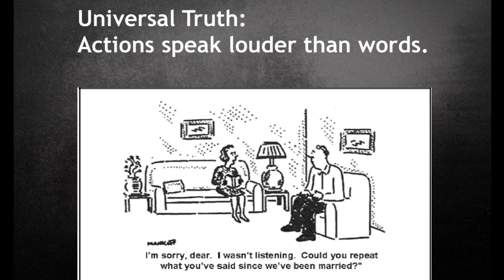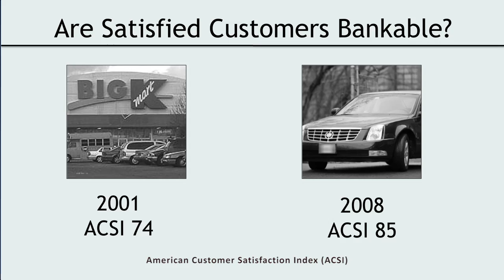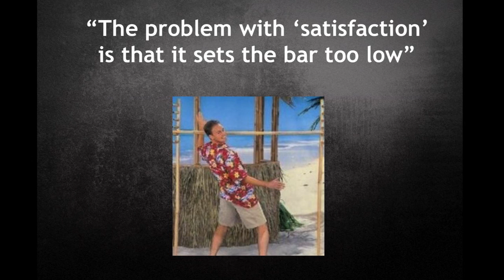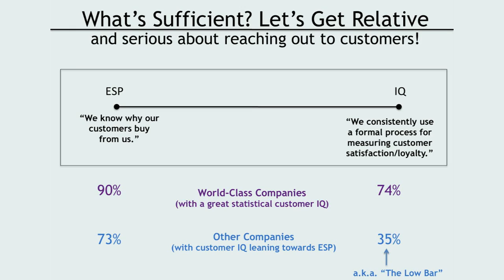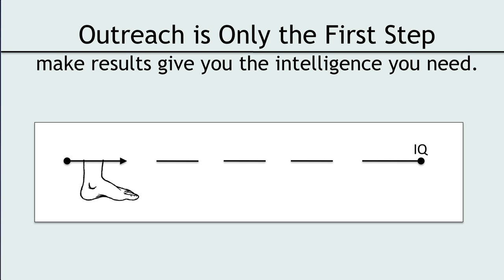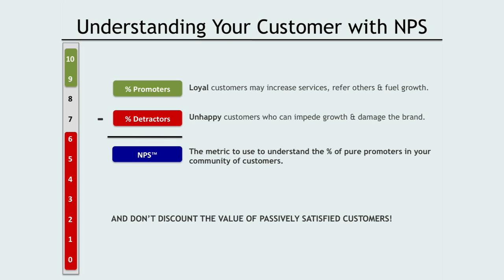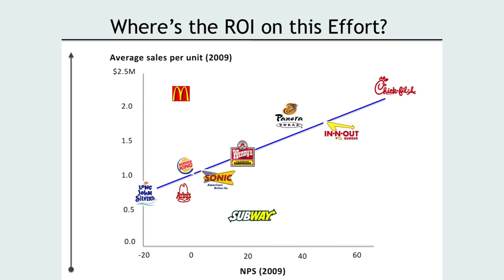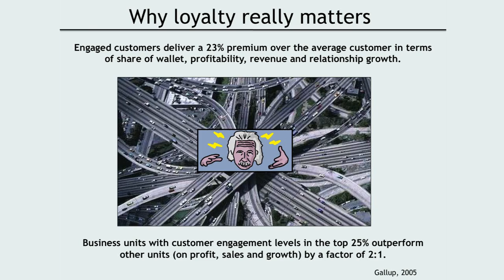CustomerClout: The Net Promoter Score Goes Beyond Customer Satisfaction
Improve your customers' experience and reap the rewards of building customer loyalty Customer satisfaction isn't enough to guarantee financial stability for businesses any more. Learn how to measure and earn your customers' trust.